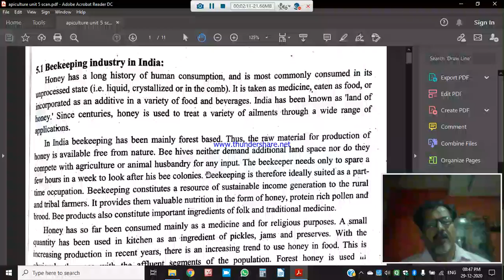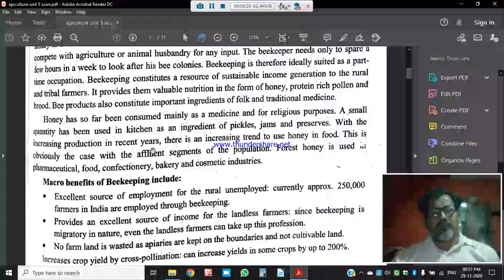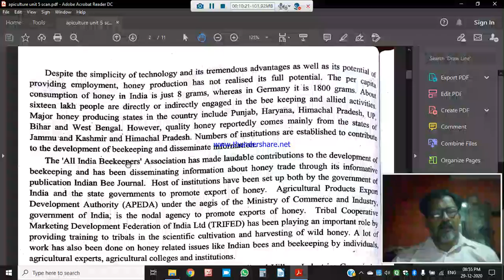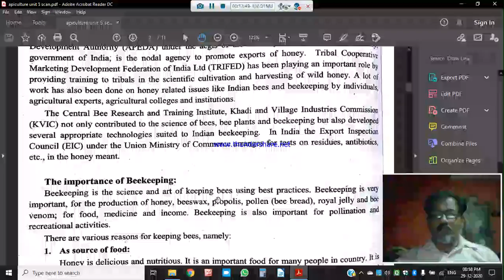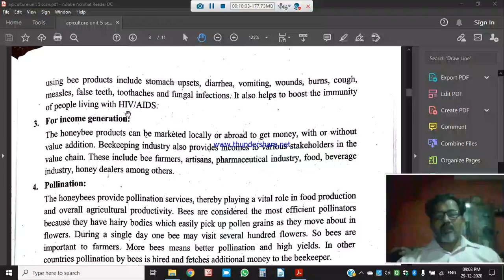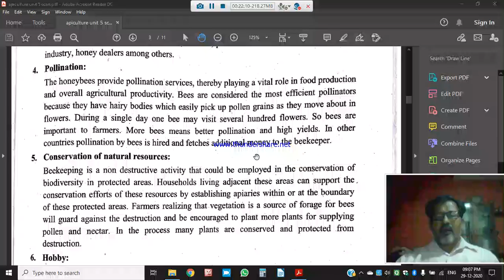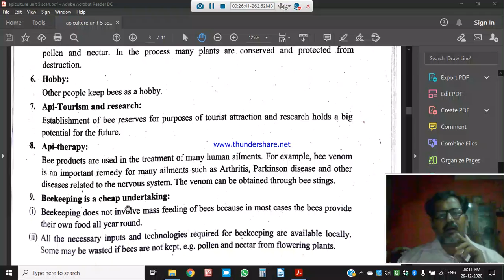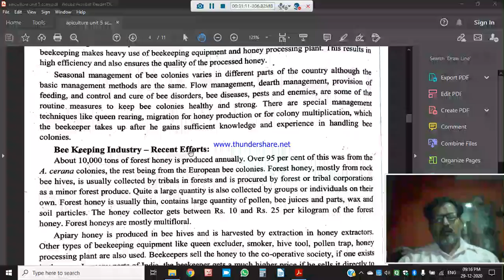apiculture unit 5 lecture 1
SYBSc spl subject sem 1st year 2020-21